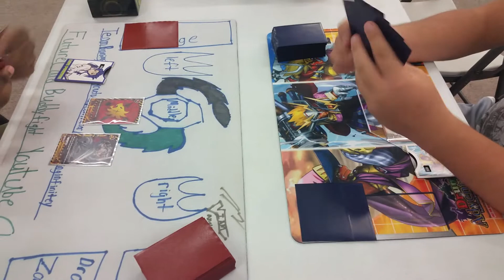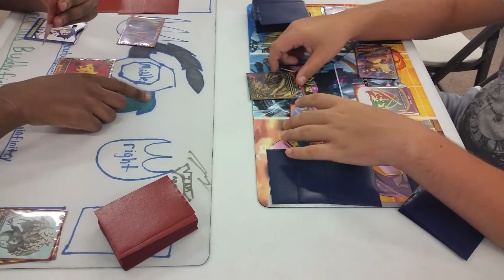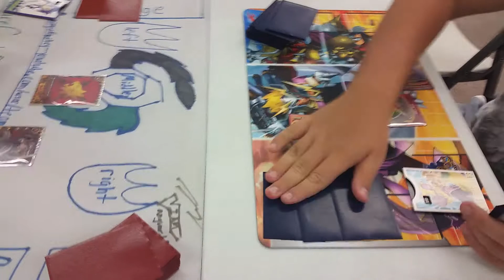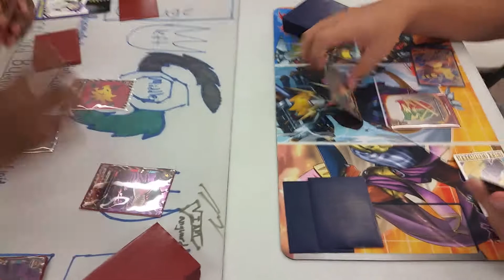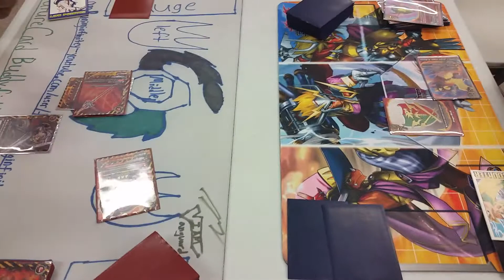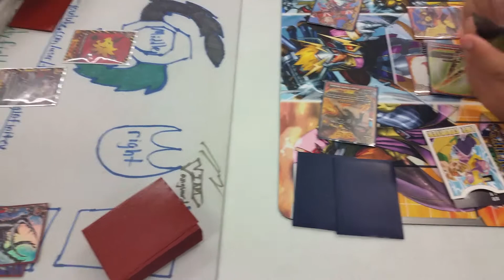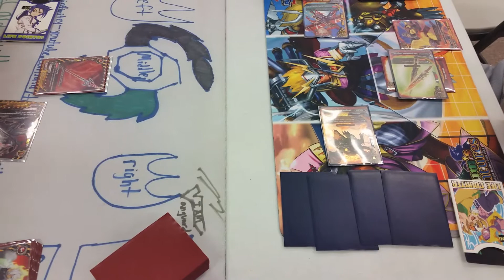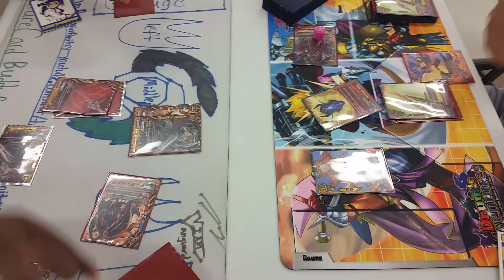Duel Dragon vs. Dragon Knights Match W/ Commentary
Here's a long awaited rematch between Devlon(Duel Dragons) and Joey(Dragon Knights) back from the first few matches here on our channel so like the video just for nostalgia. Like the video if you enjoyed commentary from Jalen and if you enjoyed the match.